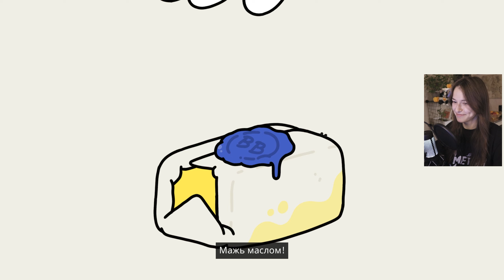БЕСКОНЕЧНЫЕ ПРОСЬБЫ | Thank Goodness You're Here! | #3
Всем Здарова! С Вами Лёва! 🦁 Сегодня я ныряю в безумный и смешной мир Thank Goodness You’re Here! Погружаемся в чудаковатые приключения, странные задания и много нелепых ситуаций! 🎮

" Слава Богу, ты здесь! — это приключенческая видеоигра, разработанная британской студией Coal Supper и изданная Panic. Игроки берут на себя роль коммивояжера, который выполняет случайную работу для жителей причудливого городка в Северной Англии. "